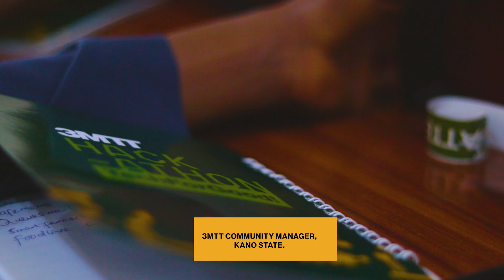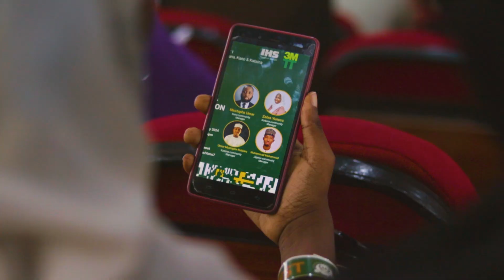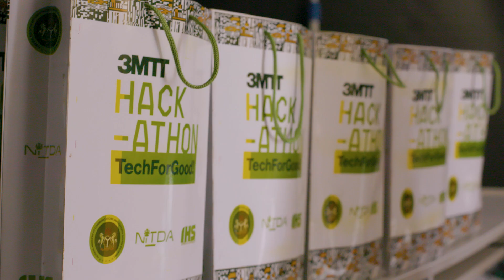3MTT Cohort 1 Hackathon - Kano Subregional Finals 2024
Join us as we take you through the exciting journey of the 3MTT TechForGood Hackathon!

This event, hosted across all geographical regions of Nigeria, brought together brilliant fellows from the 3MTT programme to ideate, innovate, and create impactful solutions to some of the nation's pressing problems.